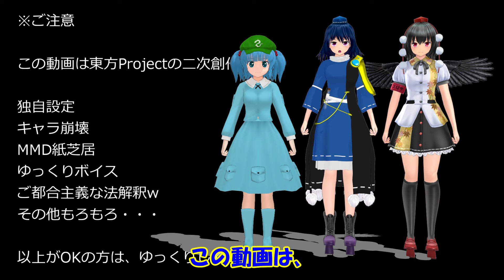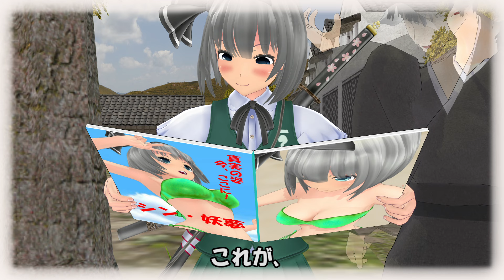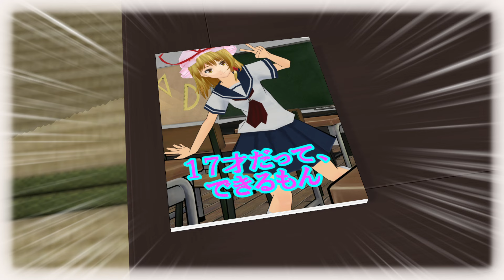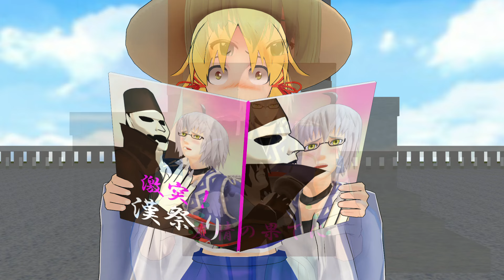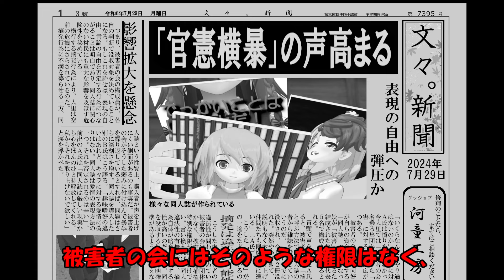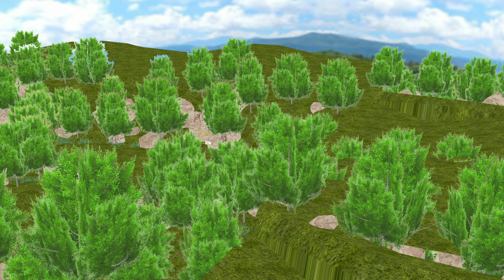【東方MMD】薄い本よ、永遠なれ！【ＭＭＤ紙芝居】【河城にとり】【飯綱丸龍】【四季映姫】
薄い本シリーズ、ここに完結！ 製本現場を押さえられ、ついに逃げ場を失ったかに見えたにとりと飯綱丸。しかし彼女たちには逃げ切る自信があったのだ・・・
にとりたちの運命を握るのは、意外な人物だった・・・

いつも楽しくて温かなコメント、ありがとうございます。
すべて読ませていただいています。励みになります。

【主な登場キャラ】
飯綱丸龍
射命丸文
河城にとり
四季映姫・ヤマザナドゥ
洩矢諏訪子
魂魄妖夢
アリス・マーガトロイド
古明地さとり
古明地こいし
レミリア・スカーレット
そして、あの人・・・